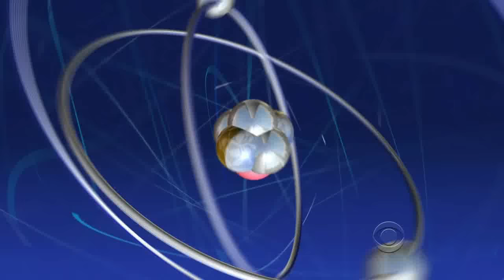The Big Bang Theory - ShelBot (in the car) - The best bazinga ever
hey guys if you like nba2k13 gameplay check hope to have your support!!!

Sheldon - The Big Bang Theory Bazinga :D S04E02
 Plz rate and com :)
I do not own this. Thanks to Warner Bros. Entertainment